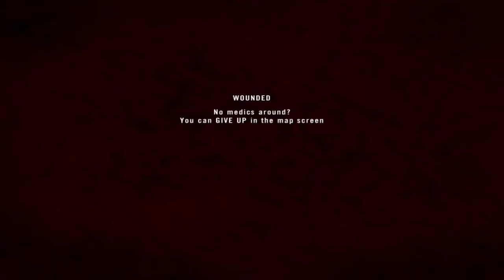Project Reality Left Overs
a year in recap